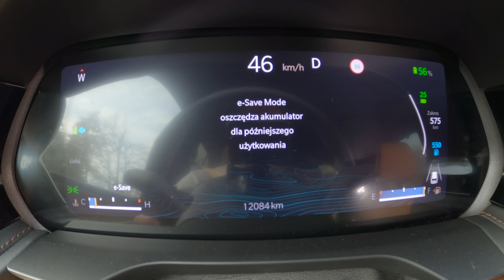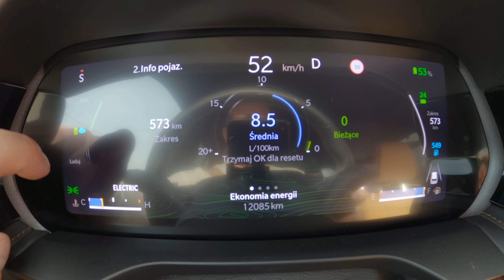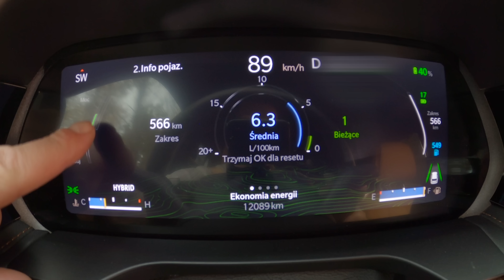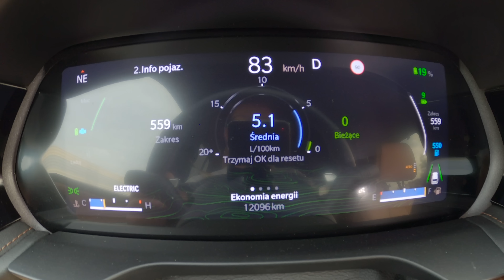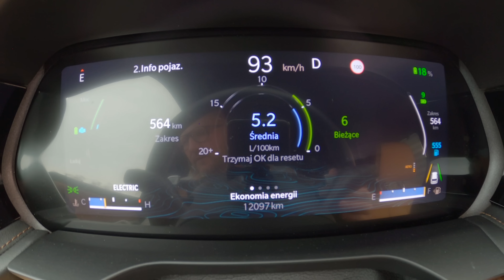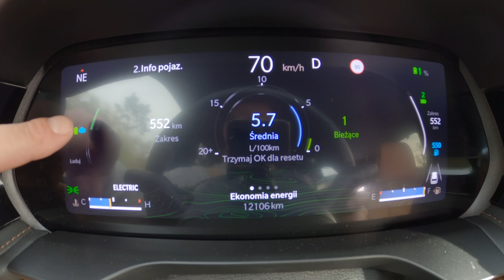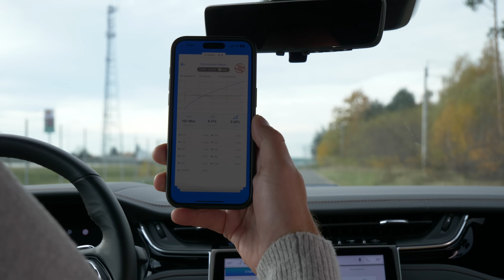Jeep Grand Cherokee 4xe, czyli mówcie mi Wąski! (TEST PL/ENG 4K) | CaroSeria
Konto kanału CaroSeria na Instagramie znajduje się pod tym linkiem i wrzucamy tam informacje o konkursach.

A jeśli podoba wam się nasze nowe studio, to wpisujcie hasło CaroSeria przy zamówieniach, bo można wygrać coś fajnego 😜

Motoryzacją zajmujemy się na wszelkie możliwe sposoby, więc jak tylko zobaczycie test nowego Jeepa Grand Cherokee, to sprawdźcie więcej playlist CaroSerii:

Audycja zawiera lokowanie produktue